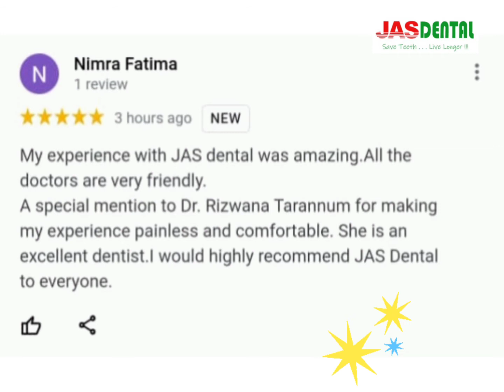Patient Review ☺☺ Book an Appointment ☎ 🌐